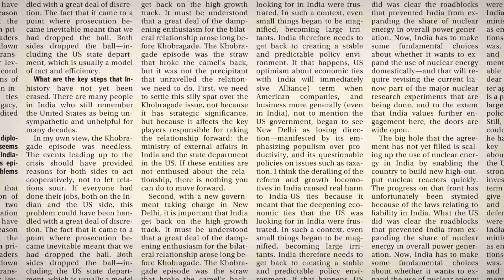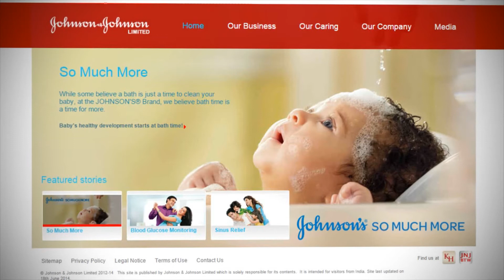IBM launches new health unit, teams up with Apple, J&J, Medtronic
International Business Machines Corp, deepening its partnership with Apple Inc to make use of health information gathered by millions of Apple devices, is creating a unit dedicated to providing data analytics to the healthcare sector.